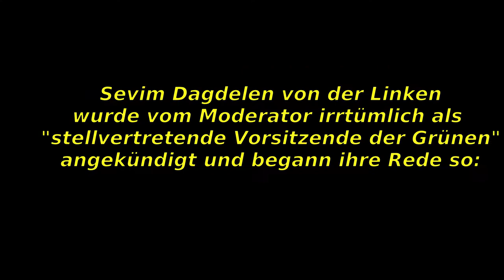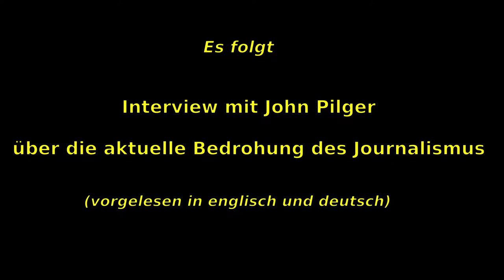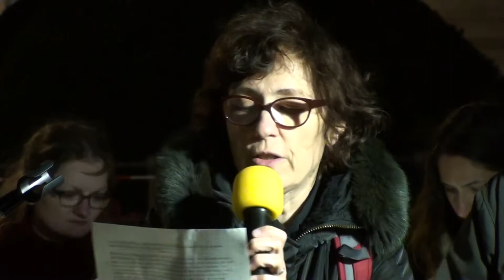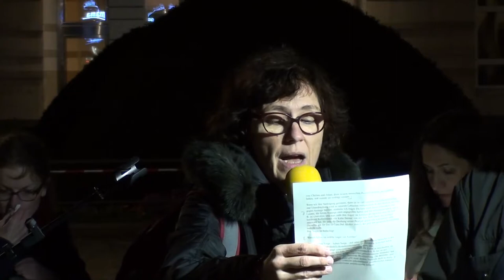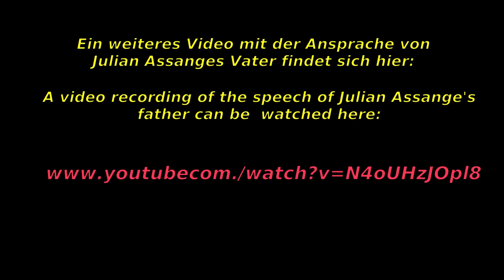Freiheit für Julian Assange - Sevim Dağdelen (+ Interview mit John Pilger)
Diese Rede hielt die Bundestagsabgeordnete und stellvertretende Parteivorsitzende Sevim Dağdelen bei einer Solidaritätskundgebung für Julian Assange am 2. Oktober 2019 vor der US-Botschaft in Berlin.
Ergänzt wird die Videoaufzeichnung durch ein Interview mit dem kanadischen Journalisten John Pilger über die akut zunehmende Bedrohung nicht nur von Whistleblowern, sondern von kritischen Journalist/inn/en insgesamt, welches auf dieser Kundgebung vorgetragen wurde.